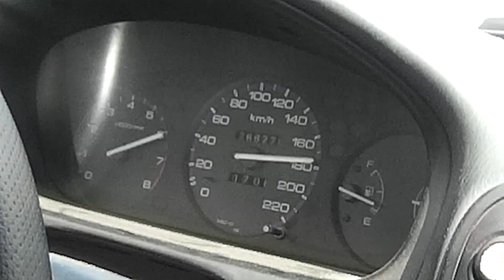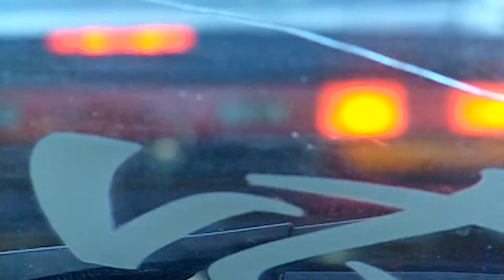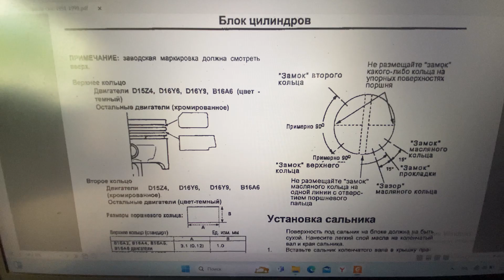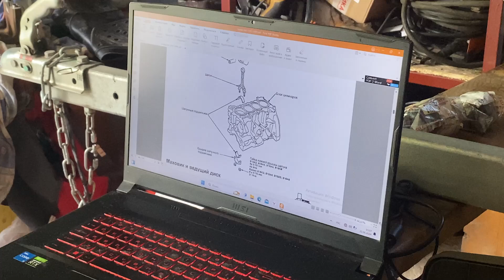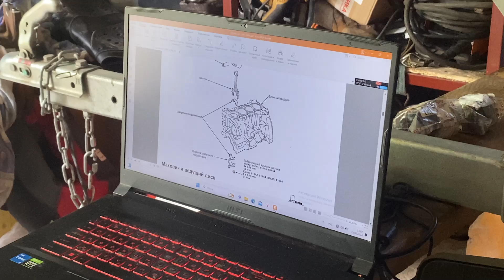HONDA CIVIC / СВАРИЛСЯ ПОРШЕНЬ / СДЕЛАЛИ ЗА 2 ДНЯ / JV.CUSTOM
Мои соц. сети:
инстаграм -   / jv.custom_  / griizz.__